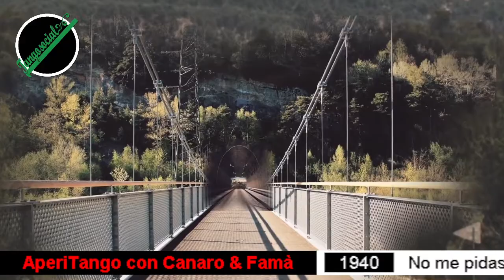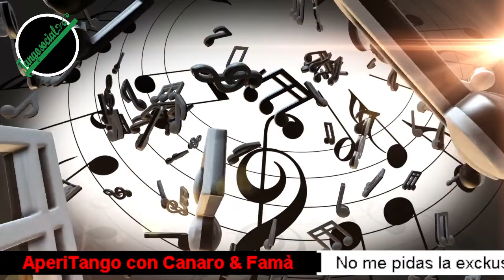AperiTango Canaro & Famà